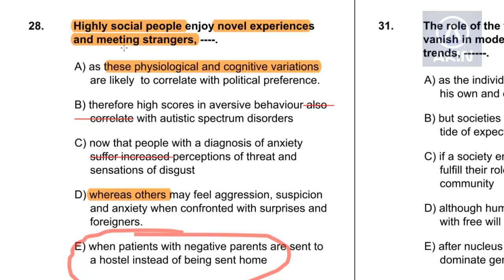SORU 28 - YDS Deneme Sınavı 9 Mart 2014